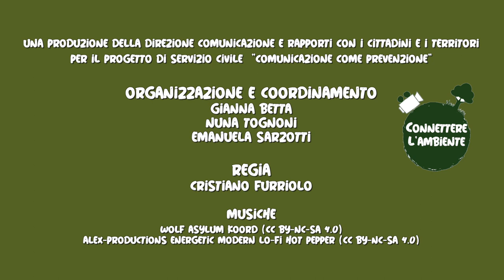Connettere l'ambiente (St.2): I ragazzi del Servizio Civile per il Catalogo C.I.R.C.A. a Cercenasco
Per i catalogo ambientale C.I.R.C.A. andiamo a vedere il lavoro sul campo dei nostri ragazzi del servizio civile